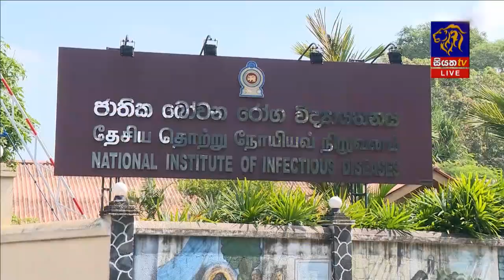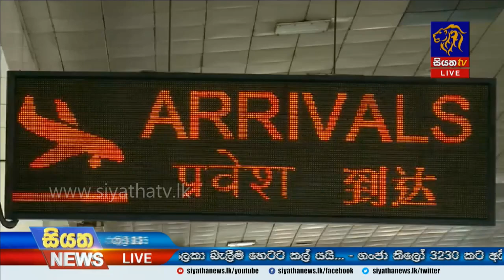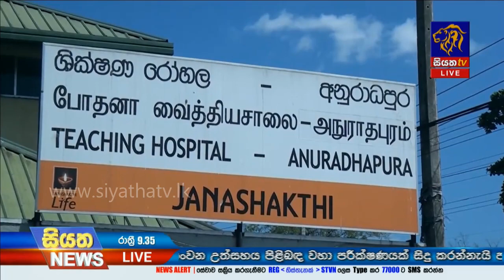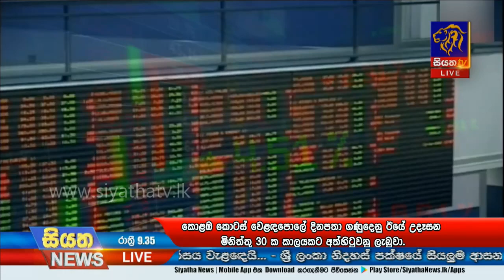Siyatha News | 09.35 PM | 11– 03 – 2020